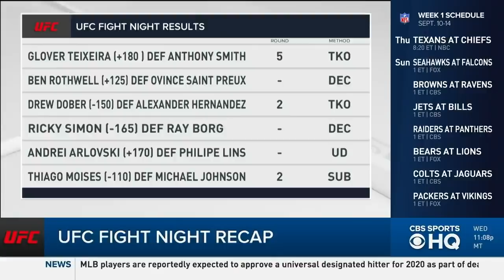UFC Fight Night highlights: Teixeira brutalizes Smith in dominant TKO victor | CBS Sports HQ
Glover Teixeira's journey back to the top of the pecking order in the light heavyweight division is nearly complete. The 40-year-old native of Brazil recorded his fourth straight win on Wednesday by handing out a savage beating to Anthony Smith before the fight was mercifully stopped in Round 5 of their main event at UFC Fight Night in Jacksonville, Florida.